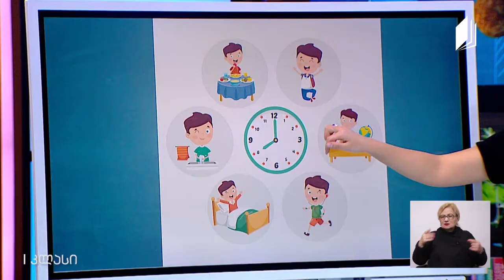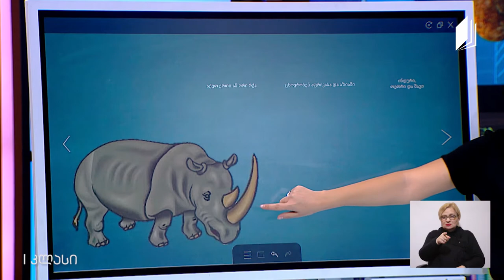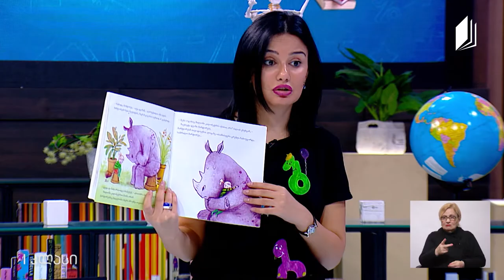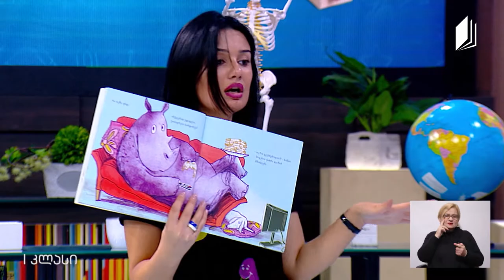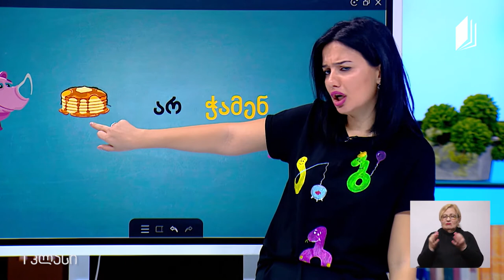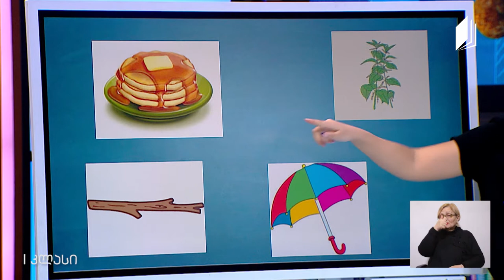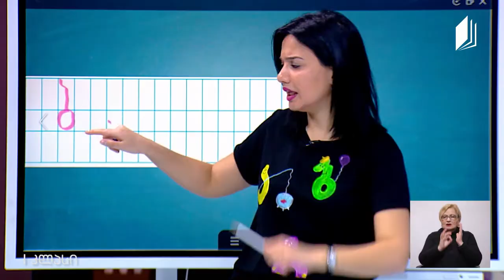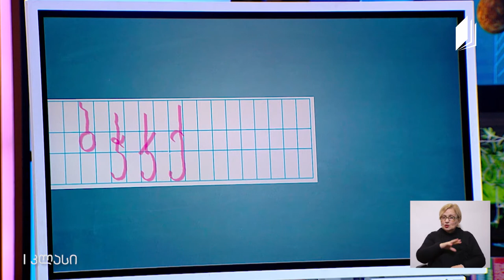ქართული, I კლასი - ,,მარტორქები ბლინებს არ ჭამენ’’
მასწავლებელი: ანი კუდუხაშვილი